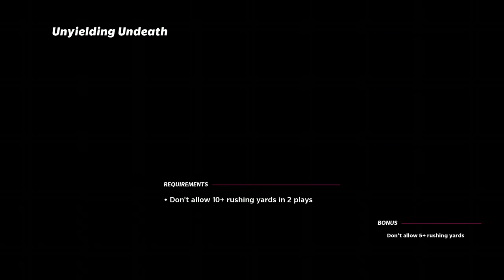Unyielding Undeath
If theres any other solo's you want done let me know in a comment!